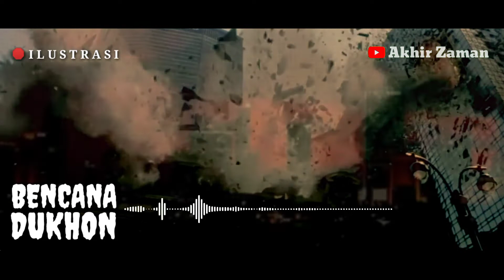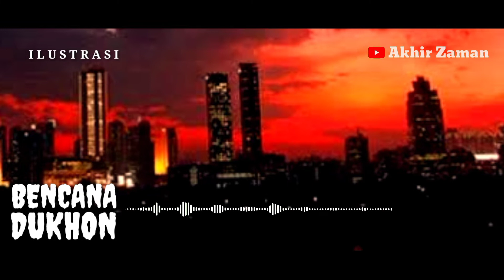MALAPETAKA DUKHON DI AKHIR ZAMAN ~ USTADZ IHSAN TANJUNG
adalah suatu tanda tanda besar kiamat adalah dukhon, dukhon adalah berupa debu asap pekat yg menyelimuti dunia selama 40 hari/malam..